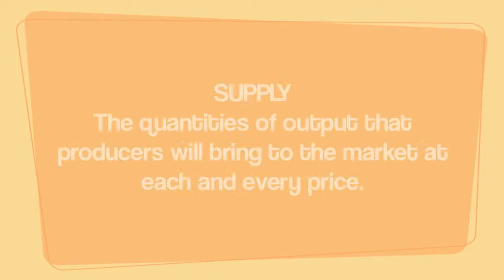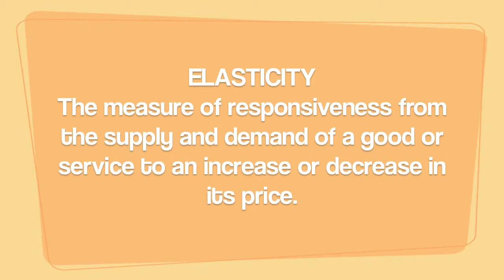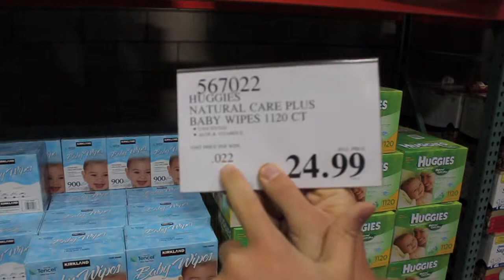Supply, Demand & More at Costco!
Chris Chavez, Angela Fausone and Connor Alstrom take you on a journey through Costco to explain how the fundaments of economics apply to everyday products. This was for an Economics project. Needless to say we got an A.

Shot, Edited and Directed by Brenton Cooper